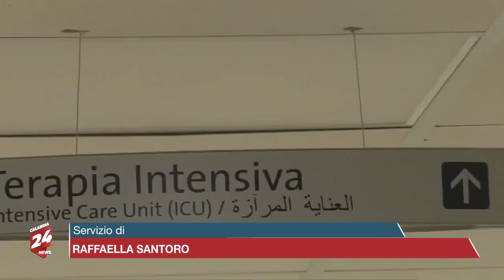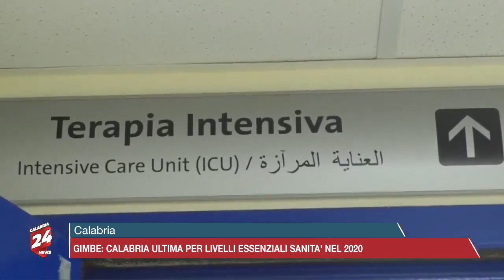Gimbe: Calabria ultima per livelli essenziali sanità nel 2020